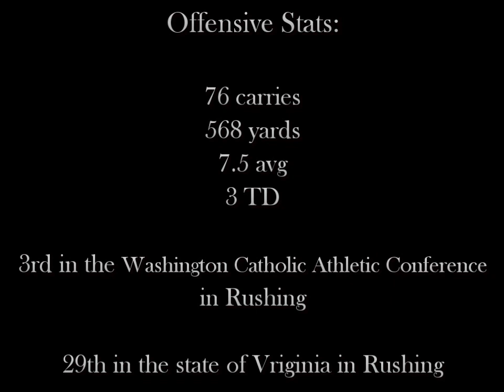Marvin Stewart Jr. #25 - ATH - Bishop O'Connell HS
A highlight reel giving just a taste of the potential shown by Marvin Stewart Jr. during his first season of varsity football.